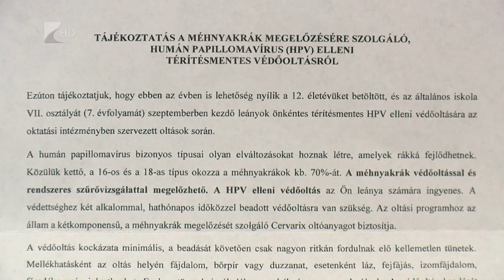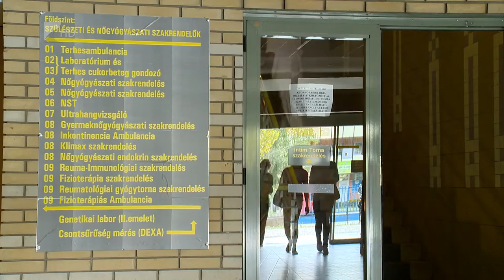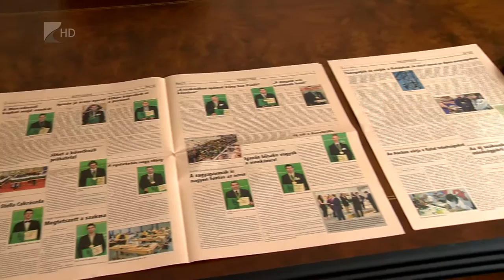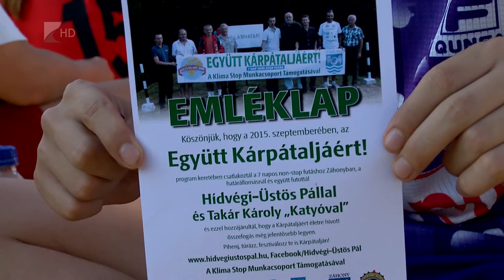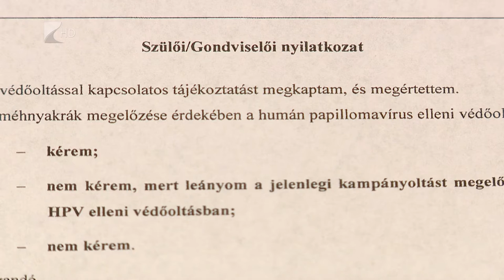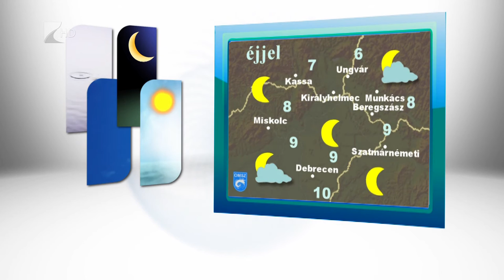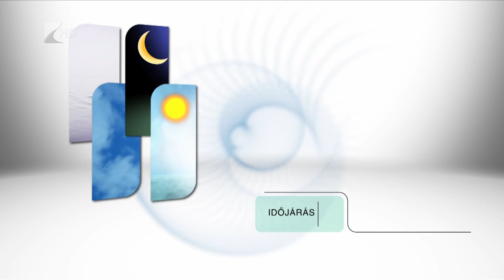Híradó 2015.09.07. - Kölcsey Tv